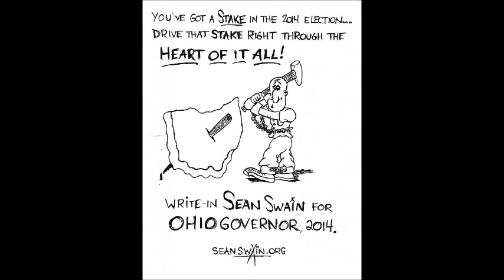John Zerzan Reads a Statement from Anarchist Prisoner Sean Swain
You Are The Resistance Ep13 4/20/2014

Write to Anarchist Prisoner Sean Swain
Sean Swain #243-205
OSP
878 Coitsville-Hubbard Rd